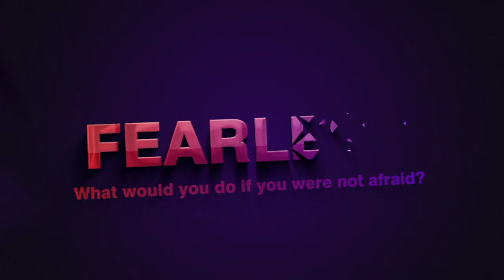The Psychology Behind The Nice Guy Syndrome - Dr. Robert Glover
Dr. Robert Glover the world leading authority on The Nice Guy Syndrome breaks down what a nice guy is. Basically a nice guy nice guy is a someone(men) who's internalized a belief that they're not okay just as they are.

We do that as children, as babies where we start internalize that belief that there's something wrong with us. And then out of that belief develops a paradigm, a road map, a defense mechanism of survival skill, whatever you want want to call it, of trying to be what we believe other people want us to be in order to be approved of, to be liked, to be loved, to get our needs met and hide anything about us that we might, that we think might get a negative reaction from people.

Basically a nice guy, a person out there, a chameleon, you know, holding his finger up, testing the air, see which way the wind's blowing and then going that way.

Life doesn't work out well for nice guys because when you spend your life trying to figure out what you think other people want you to be and trying to hide anything you think might get a negative reaction.